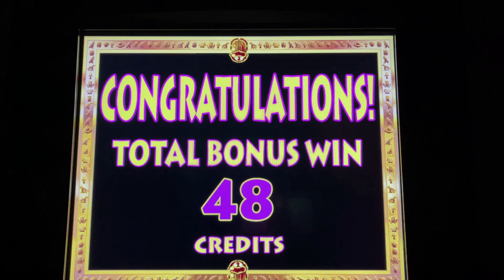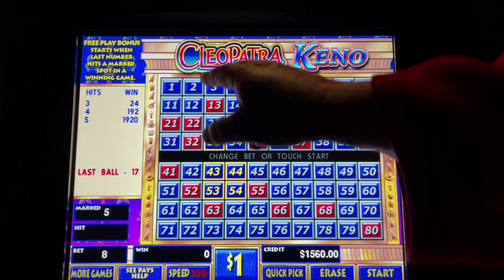Cleopatra Keno 5 Spot The Rev Jay Paul Purple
Hello Community!!! Welcome to Keno Joe’s channel.  You are currently watching Cleopatra Keno 5 Spot The Rev Jay Paul Purple

Are you interested in learning how to play keno games? Do you want to discover more about the keno system's best practices? Then you've come to the right place since we have a ton of helpful videos for you!

➡️ Cleopatra Keno:
In Keno, generating a generous payout is not that simple, while Cleopatra Keno comes here to justify this statement. In Keno nation, Cleopatra is a variation that is becoming famous day by day online. So, what makes this variation famous?
Primarily, this is effortless to learn, no complex strategies or complications are involved. Just go with the flow and earn Cleopatra Keno Bonus and win big.

➡️ Cleopatra Keno Winning Guide:
Here is the Cleopatra Keno strategy to help you win big in the game;
Ming your Cleopatra Keno strategies while playing:
The primary goal should be increasing the session of gambling without exceeding the limit of bet. As easy as it sounds, you have to find the balance between number selection and betting affordable keno numbers.

➡️ Never Exceed Limits:
To avoid the losses damaging your bankrolls, you set up a limit for loss and then get the strategy according to that limit. But in case you want to spend more time, you can rethink this strategy of bet and stop the play as soon as the loss limit is approached. Therefore, the secret to big wins is persistence and strategies, but sometimes the machine isn't paying well.

➡️ Never Change numbers often:
Most skilled players often guide people to not change the numbers because it does more harm in comparison to the good. Stick o the same number to increase winning odds.

➡️ How to Recognize the Hot Cleo Machines?
Here comes the solution to Cleopatra Keno Machine not paying much. In this scenario, you need to increase the speed of the draw sequence and bet. Many of the machines simply give you control over speed to change the draw sequence.

Hello there, everyone. In this channel, we play Multi Card Keno, Caveman Keno, Four Card Keno, 2 4 6 Way Keno, Cleopatra Keno, and a variety of other poker games to test alternative keno strategies. To balance Keno Number evenly with different Keno Patterns, we use and exchange specific excel files. So, if you’re seeking the best Keno Winning Results, you’ve come to the right place because our channel is ideal for you! Best of luck!

Keno Joe

cleopatra Keno